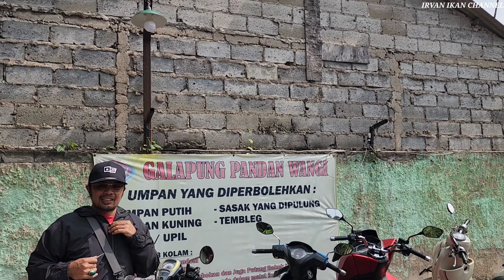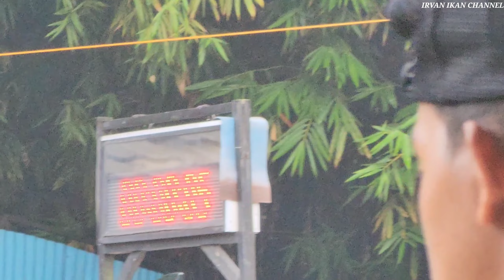WOOW‼️INJURY TIME//UMPAN JAGUNG ESEN MENOR KEBAGIAN 2AMPLOP JUARA//GALAPUNG PANDAN WANGI//TIKET 530K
assalamualaikum boskuh

Yang mau tanya-tanya atau silaturahmi bisa langsung klik link atau kontak WA dibawah ini ya boskuh dan tersedia umpan lomba mancing harian/galapung, Essen Menor, R-Bun, Duren dan Kopi & Joran IRV BLACK ANT

wassallamualaikum 🙏🙏